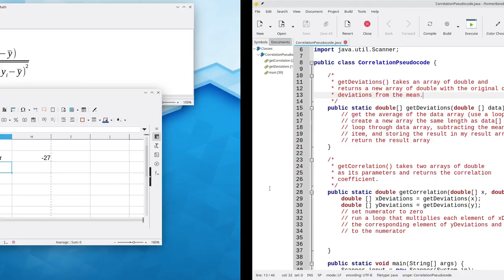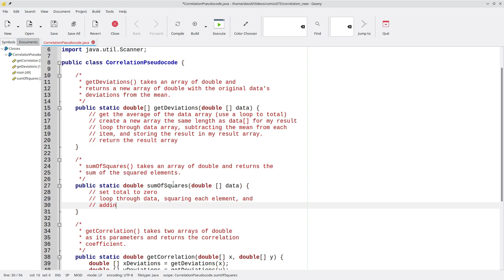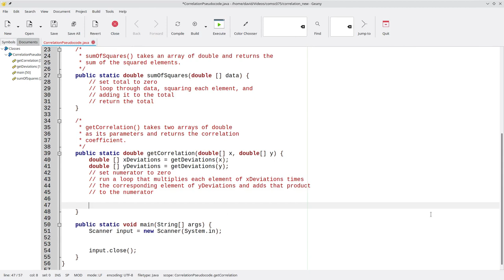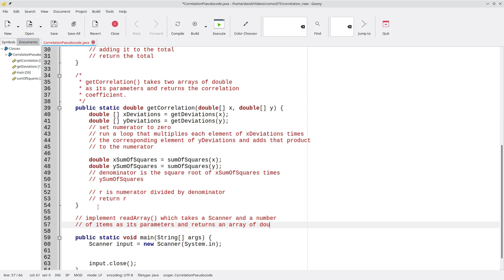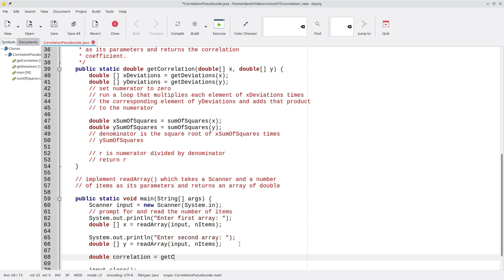Assignment: Correlation Coefficient (Part 2)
CORRECTION: At 3:24, lines 47 and 48  of the pseudo-code should read:
double xSumOfSquares = sumOfSquares(xDeviations);
double ySumOfSquares = sumOfSquares(yDeviations);

Here’s a plan for the correlation program, developed by doing the calculation by hand and noticing what we are doing, and what has to happen if we want a Java program to do the same thing (Part 2 of 2)